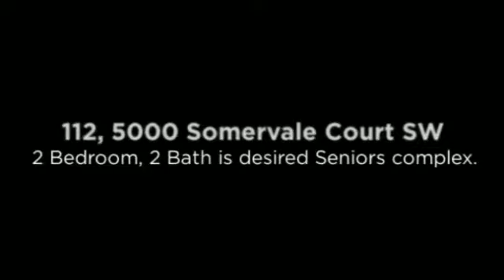112, 5000 Somervale Court SW Calgary Ab T2Y 4M1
Welcome to Calgary's most sought after 60+ building, Legacy Estates Somerset.  Fantastic location close to LRT, shopping and professional services.  This complex offers extensive amenities including a dining room with meals, a bistro which is open for lunch during the week, a hair salon, library, games room, gym, media room with home theatre and a craft room, medical alert system and a guest suite that can be rented. There are organized activities, trips to the coop and more.  This desirable unit is on the main floor so no elevator needed, main floor offers a walk out patio where you can enjoy your morning coffee and enjoy your view. This 2 bedroom, 2 bath unit has been well maintained.  Kitchen features white cabinets, large pantry and plenty of counter space.  Master bedroom features a large ensuite bath with shower.  There is also convenient in suite laundry. Parking stall can be rented for $30.00 month.